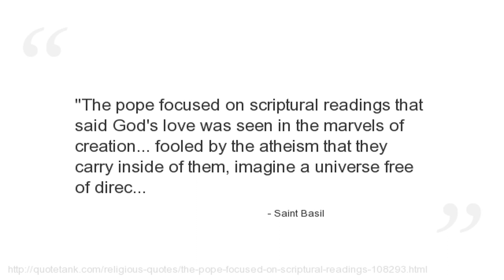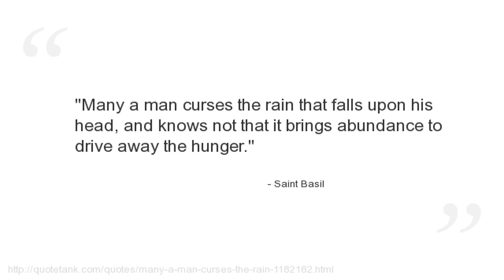Saint Basil Quotes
Who is Saint Basil?
The bishop of Caesarea Mazaca in Cappadocia, Asia Minor (modern-day Turkey).